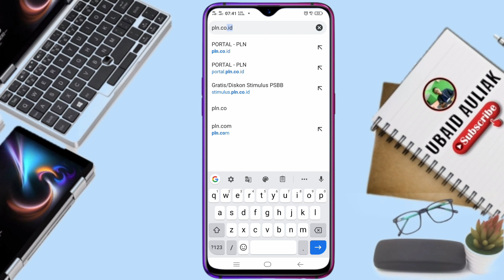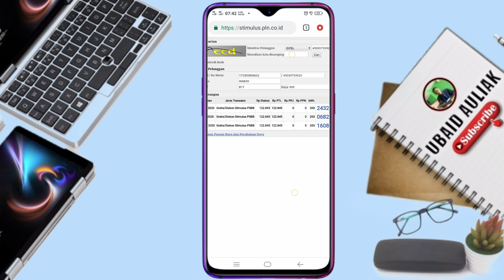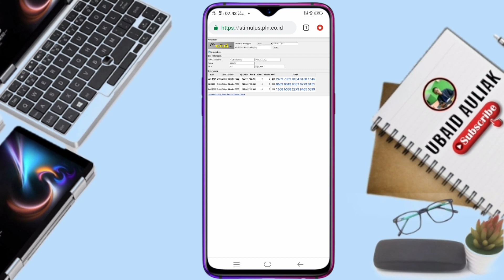Cara Mendapatkan Token PLN Gratis Dari Pemerintah - Juni 2020